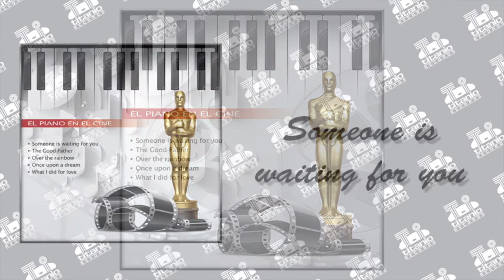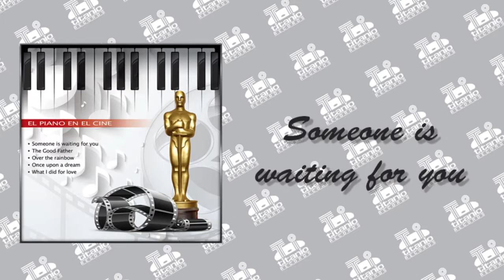El piano en el cine - Someone is waiting for you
Y disfruta de los videos más prendidos que Titanio Records tiene para ti.